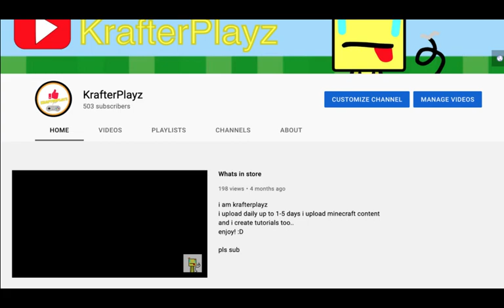Thank you guys + MOD RELEASE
Aight Finally The Mods!